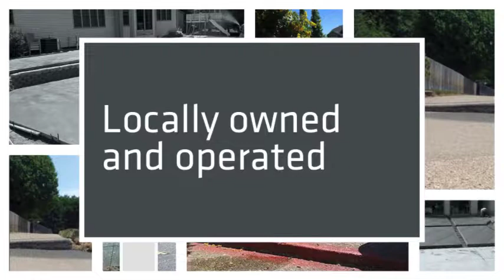Stream House Leveling Inc.